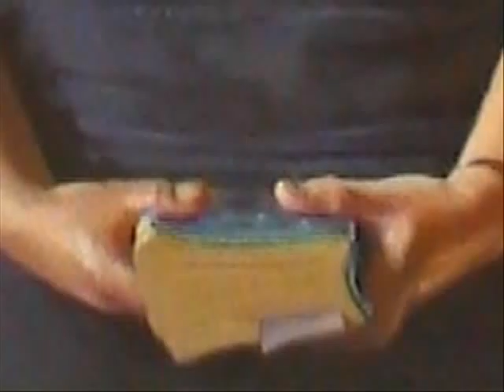White Chalk ~ Figurative Oil Paintings by Piran Bishop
The images are all Oil Paintings & details of Oil Paintings. All painted directly from life by Piran Bishop. All without recourse to photographs. All from the past decade, some old some very new/unfinished. Some of the friends painted have since passed on, some continue to thrive.

The music is 'White Chalk' by the amazing PJ Harvey.